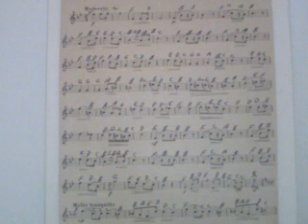GHANTHO .Music Archive Rich Turbie Wagner rethem 2 Play Alyas Hanna nr 1303